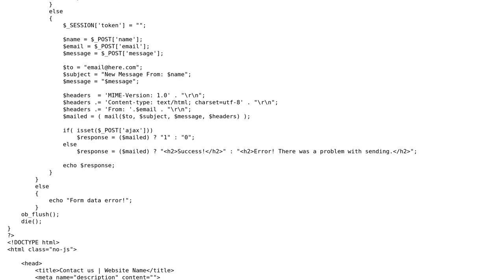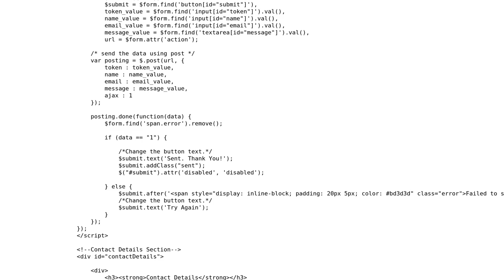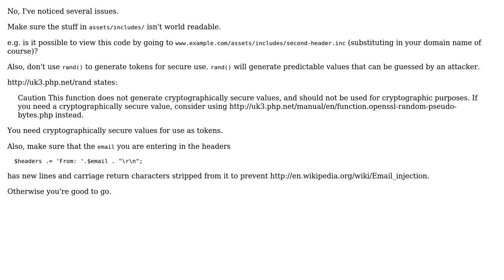Code Review: Is this contact form secure? (2 Solutions!!)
Code Review: Is this contact form secure?

With thanks & praise to God, and with thanks to the many people who have made this project possible! | Content (except music & images) licensed under CC BY-SA | Music | Images & others | With thanks to user t1gor user SilverlightFox user Leo user Jamal and the Stack Exchange Network Trademarks are property of their respective owners. You are responsible for your own actions.